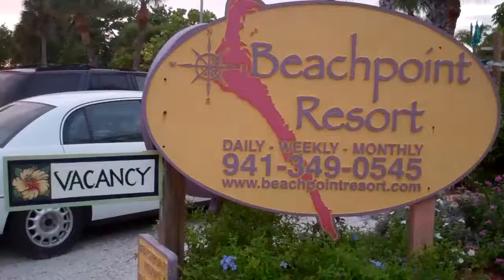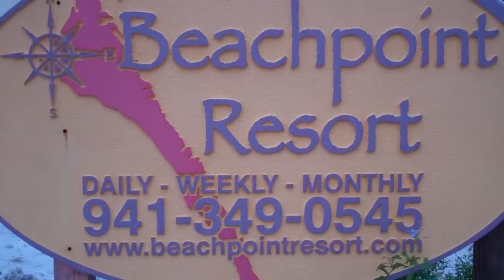Happy Hour at Beachpoint Resort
We decided to stop by the Beachpoint Resort in Siesta Key  to meet Suzanne and security watchdog, Little Boy.